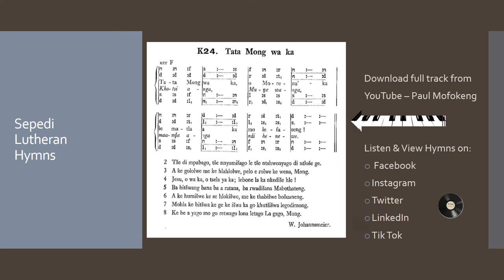One Minute Videos: Sepedi Lutheran Hymn K 24 Tata Mong wa ka - Paul Mofokeng